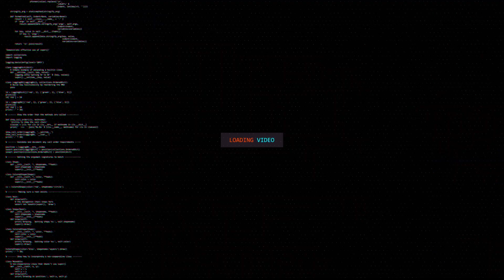Honor 9X Vs Realme X Vs Redmi K20 - 5 Things To Know - तीनों में क्या अंतर है ?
Honor 9X Vs Realme X Vs Redmi K20 - 5 Things To Know

China mai Honor 9X launch ho chuka hai. AAyie dekhiye kya difference hai teeno phones mai iss video mai.